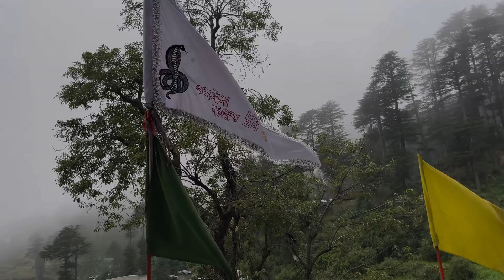EXPLORING 🌲KASHMIR SRINAGAR😍 DAL LAKE SHIKARA RIDE❤️